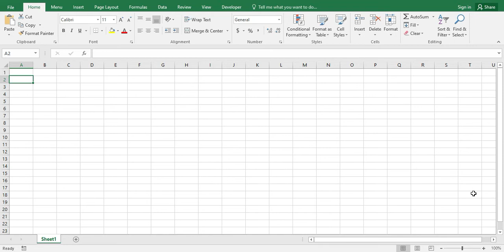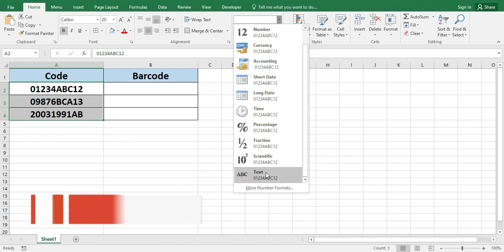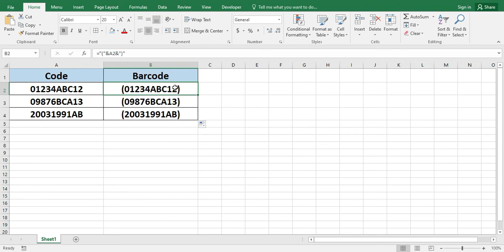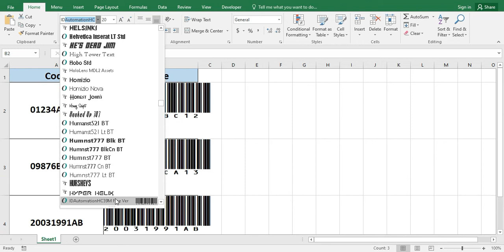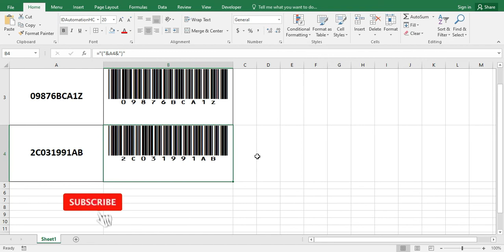Bagaimana Cara Simple dan Cepat Membuat Barcode di Microsoft Excel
video berikut menjelaskan bagaimana cara simple membuat barcode di excel. link untuk download font IDauntomation :